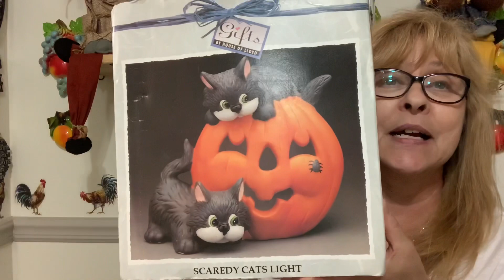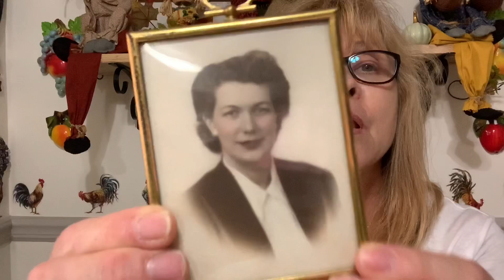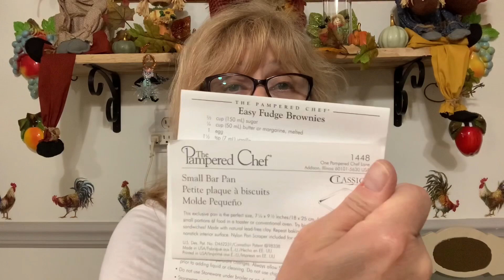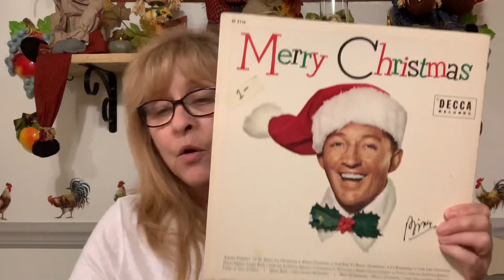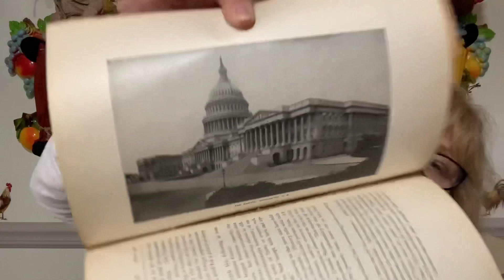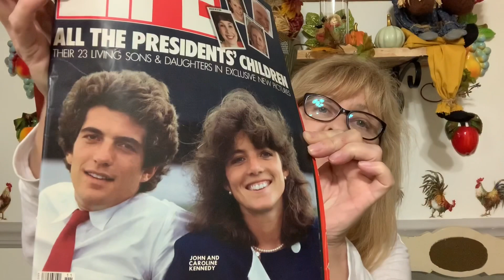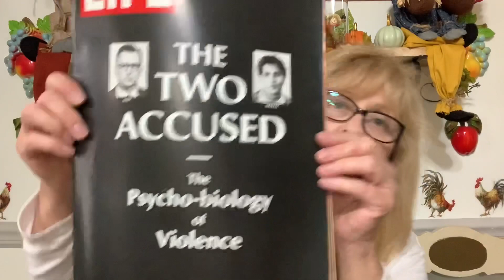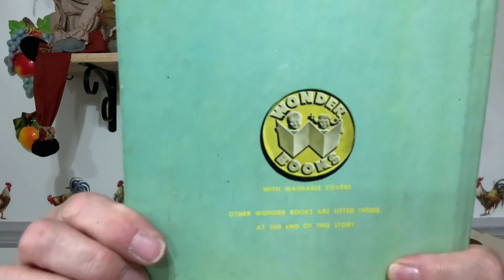Huge Yard & Estate Sale Haul! September 16, 2020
Found some awesome goodies this time around! I hope you enjoy 😉